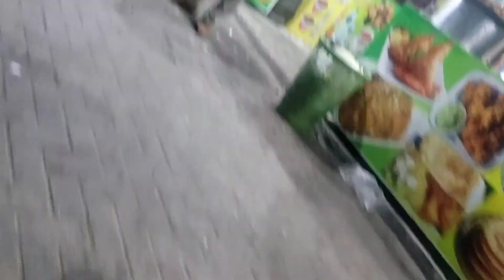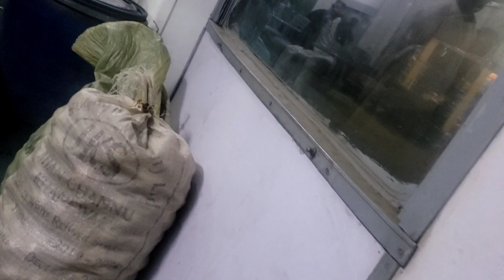Lahor to Karachi # bohat mazah safar ka patta he nahein chalaTrin 2 h leat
azma from croatia